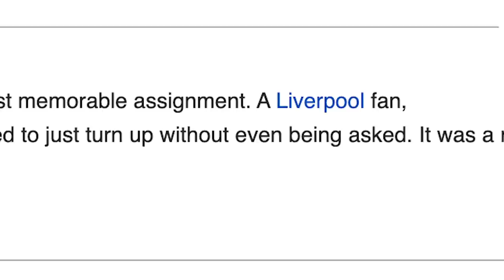SHOULD THE PREMIER LEAGUE BE CANCELLED? | CORONA VIRUS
The Corona Virus (Covid 19) is a world pandemic and the Premier League has been suspended because of it but should it be cancelled altogether? Manchester United would get Champions League football if we were awarded fifth place because of City’s ban and Liverpool would get the title but would that be fair on other Premier League teams? This is an unprecedented situation facing the world and that’s why an unprecedented choice like cancelling the Premier League has to be debated and discussed.